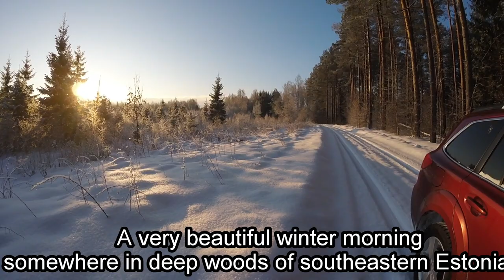Skiing with Alaskan Malamute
Skiing on a very beautiful winter morning with a six-year-old Alaskan Malamute in wild woods of southeastern Estonia. Filmed in January 2019 by Estonian journalist Priit Pullerits.